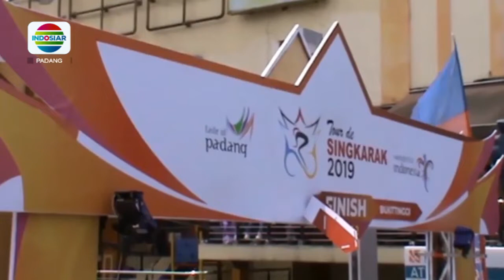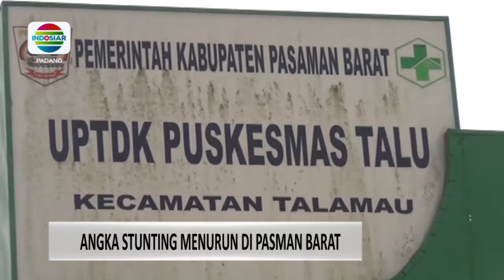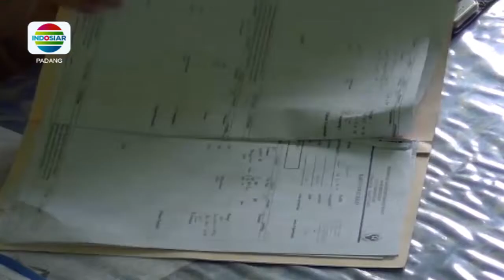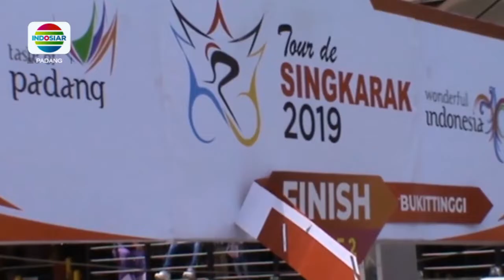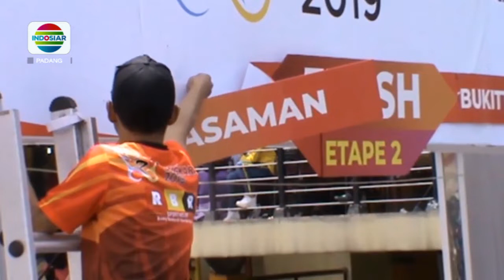BERITA PADANG 05 NOVEMBER 2019 Segmen 3